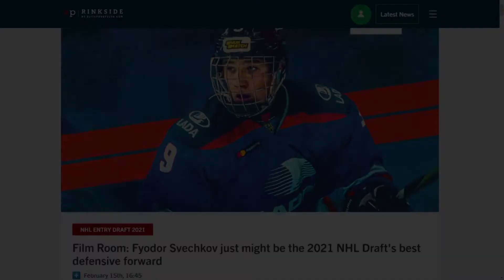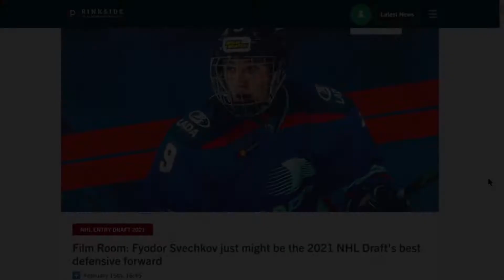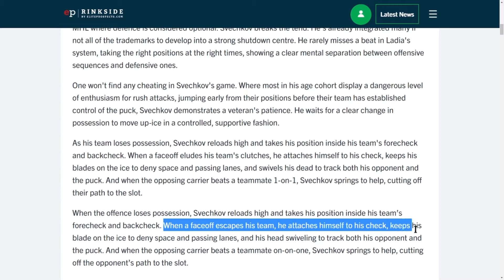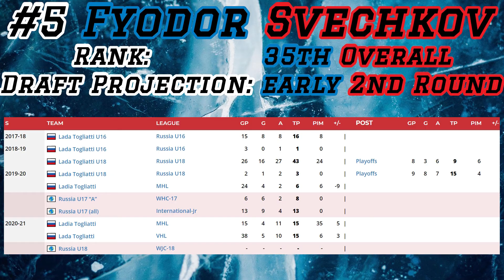Fyodor Svechkov | #5 Top Russian Prospects | 2021 NHL Entry Draft Scouting Report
The Nashville Predators selected Fyodor Svechkov 19th overall in the 2021 NHL Entry Draft

How's it going Dopemon fans? We got our next scouting report for the 2021 NHL Draft today, Fyodor Svechkov, also written as Feder Svechkov, from Ladia Togliatti of the VHL.

We also respond to the EliteProspects article written about him, Fyodor Svechkov just might be the 2021 NHL Draft's best defensive forward: